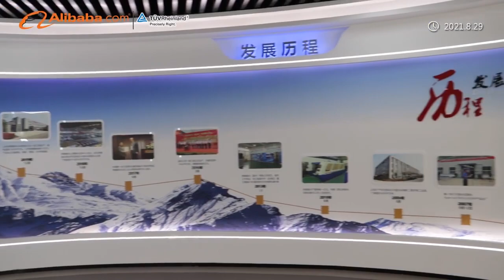PENTA LASER FIBER LASER MACHINE MANUFACTURER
PENTA LASER is the major exporter of high power laser cutting equipment in China, was founded in 2007 by the well-known Italian firm, ElEn group. All design, development, production and quality control process are strictly based on European standards, while final integration is done in Asia under the quality testing and the oversight of our Italian engineers.
As an expert in laser cutting & welding equipment field, we have more than 30 years of experience as a leader in laser technology, Penta Laser has the matured and core technology required to manufacture the laser source, the cutting head, the CNC software, and the CNC machinery integration.
Most importantly, we’ve been invested so much in R&D work , developed, also exported the first 10KW, 12WK, 15KW extreme high power laser cutting machine in China, in last April, we already developed 30KW laser cutting machine and already dozens in domestic market with great feedback,
PENTA LASER must be leader in the third innovation generation of high power laser cutting machine, More power , More speed and More profits.